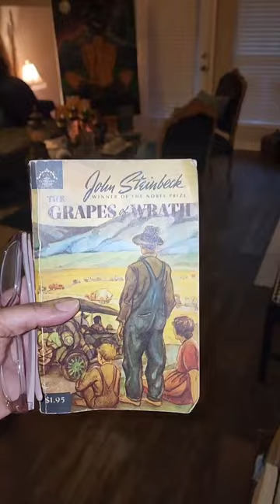How I Start My Day, Get ReadyWith Me!! (My MorningRoutine)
Hello YouTube, in today's video, I'm sharing how I begin my day!! (The Life of an overnight worker!!)